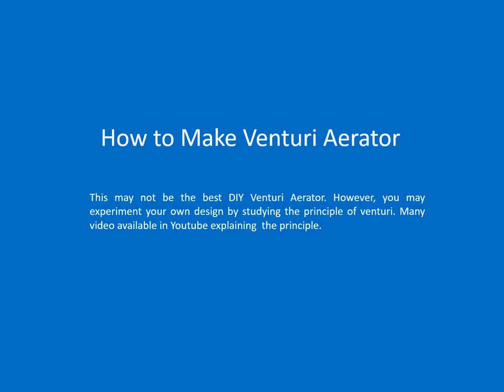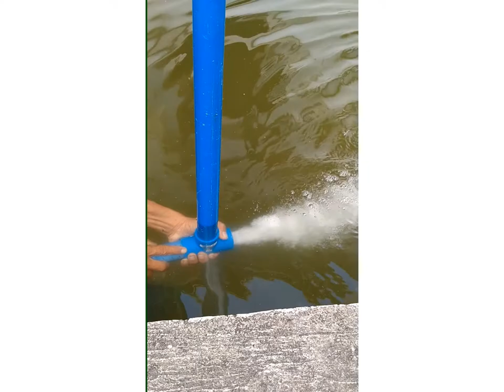DIY PVC Venturi Aerator - How-To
Experiment model for cheap DIY PVC Venturi Aerator Model PVA02 2021